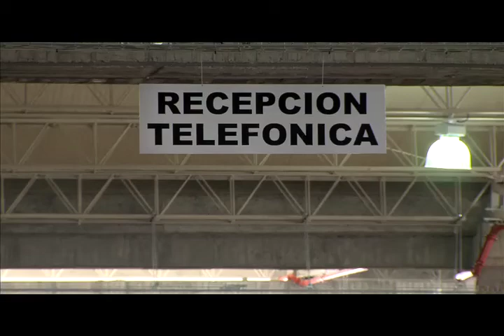Primer simulacro de preconteo. Elección Presidencial.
Registraduría Nacional realiza este sábado 3 de mayo el primer simulacro de preconteo, como preparación para la elección Presidencial. Por: Javier  Rincón Arciniegas, Gerente de Informática.